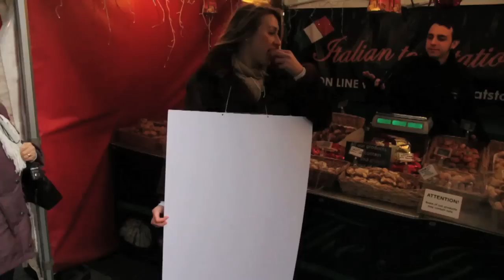KatieCardew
This is a documentary I made for a Contemporary Documentary module at Newcastle University last semester. The requirements were to make a self portrait documentary under 4 minutes, conceptualised, produced and edited by yourself using final cut pro. The topic I chose was unfair predjudism and assumptions in day to day society...enjoy!